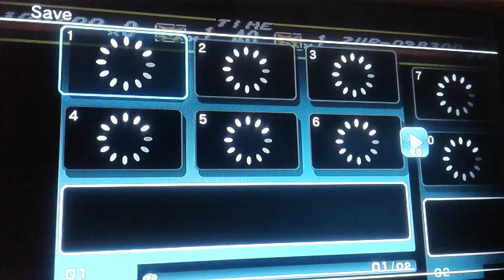SOR 1 part 1